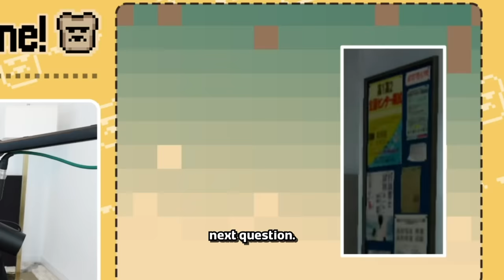I made a Gameshow to expose who's the FAKE gamer among us...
DisguisedToast's genius strikes yet again, this time, he creates a Gameshow and makes his friends compete for the W and the status of being the most knowledgeable gamer in the group. Will LilyPichu be able to guess a game other than terraria? Watch to find out!